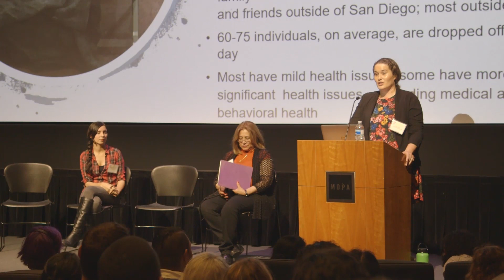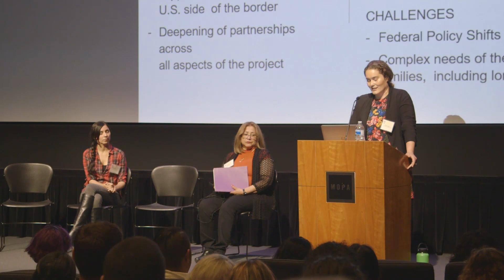Kate Clark, JD, Jewish Family Services, Binational Social Work Conference 2019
RAPIDLY RESPONDING TO EMERGING SITUATIONS IN THE SAN DIEGO BORDER REGION